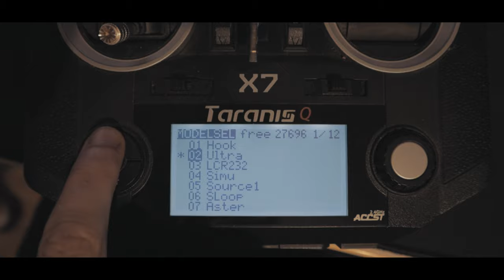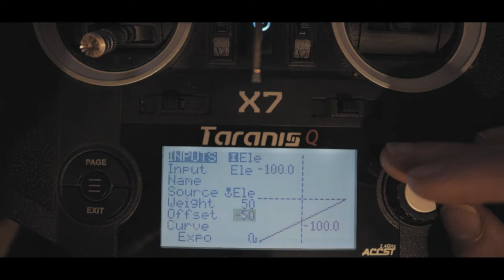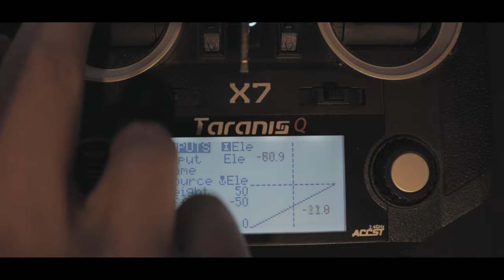Ultra Lethal Conception - Le 3 pouces à avoir ? - Volt FPV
My Gear :

1st Kwad :
 - Frame : PiratFrames Hook
 - FPV Camera : DJI FPV Cam
 - HD Camera : GoPro Session / Hero 6 Black
 - FC : FlightOne RevoltOSD Lite Skitzo Edition
 - ESC : Airbot Furling 32
 - Motors : T-Motor Black Bird V2 2800 Kv
 - VTx : Caddx Vista
 - Rx : TBS Crossfire Nano

2nd Kwad :
 - Frame : PiratFrames Sloop V3
 - FPV Camera : Foxeer Predator Mini V3
 - Motors : T-Motor Velox 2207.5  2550 Kv
 - VTx : TBS Race 2 HV
 - Rx : TBS CrossFire Nano Rx
 - VTx Antenna : Foxeer Lollipop V3

3rd Kwad :
- Frame : Lethal Conception Ultra 3"
- FPV Camera : Caddx Nebula V1
- FC : Diatone Mamba F411 25A AIO
- Motors : Emax ECO 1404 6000 Kv
- VTx : Caddx Vista

Musics from Artlist